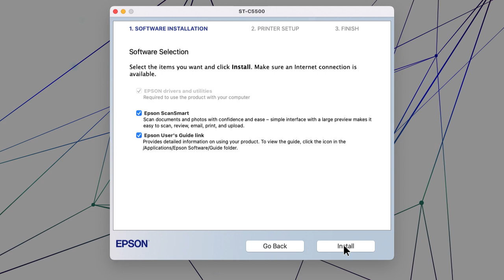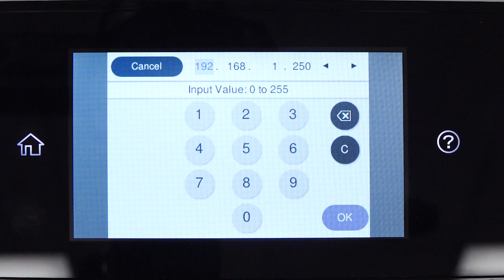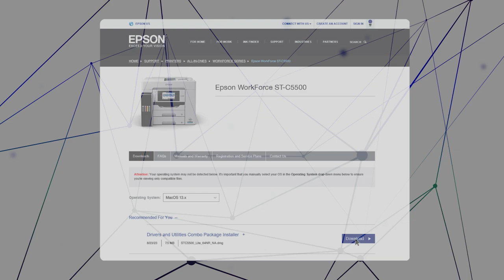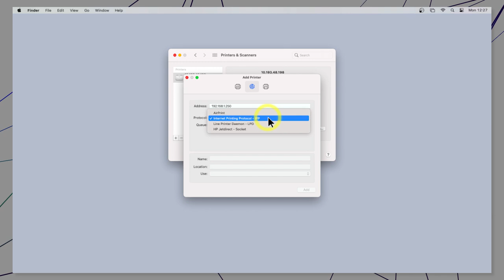WorkForce Pro ST-C5500 | Mac Network Setup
Learn how to connect the WorkForce Pro ST-C5500 printer to your network using a Mac.

Questions? (Canada).

0:00 Introduction
0:30 Standard Deployment
1:21 Advanced Deployment